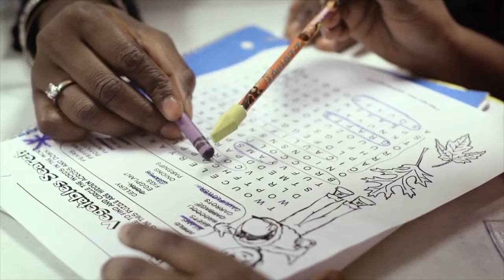Awana Week 2- Clarkston, Georgia